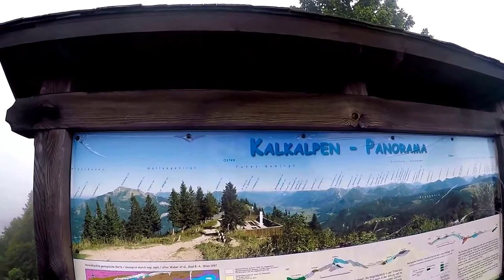Horizontberge -Grün- Vordergrundberg - Wolfgangsee - View Kalkalpen Alps - Austria 2016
From Wolfgang see using cable car Wolfgangseer up the hill to  Horizontberge -Grün- Vordergrundberg.
Can't really see Kalkalpen Panorama view because of the fog.
This is during my family visit to Slovakia we went to Austrian Alps region with the view to Kalkalpen Alps.  Dedicated for my son Danish Diponegoro.